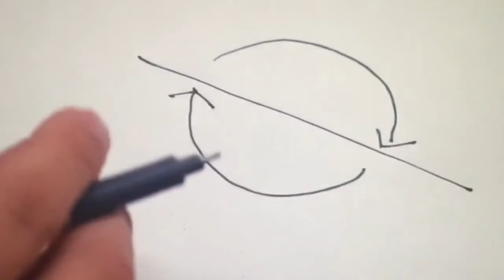We 'create' and 'perceive' our world simultaneously✨ Inception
Excerpt from the movie “Inception”